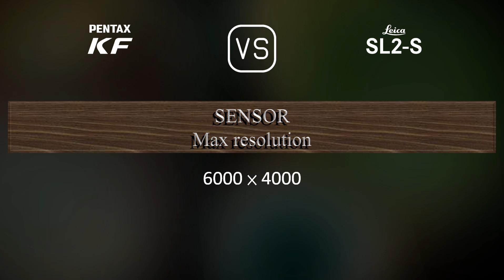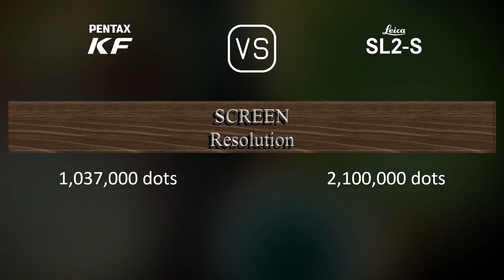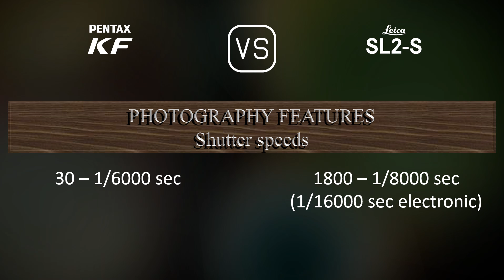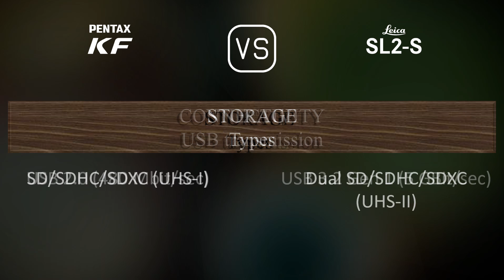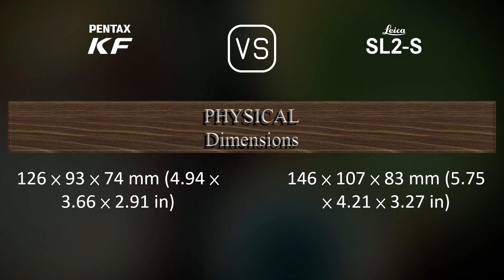Pentax KF vs. Leica SL2-S: A Comparison of Specifications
This video overviews the Pentax KF and the Leica SL2-S in a parallel comparison of specifications.

00:25 LAUNCH
00:33 BODY
00:40 SENSOR
01:01 IMAGE
01:16 OPTICS & FOCUS
01:41 SCREEN
01:58 VIEWFINDER
02:13 PHOTOGRAPHY FEATURES
03:06 VIDEOGRAPHY FEATURES
03:20 STORAGE
03:24 CONNECTIVITY
03:49 PHYSICAL
04:07 MISC